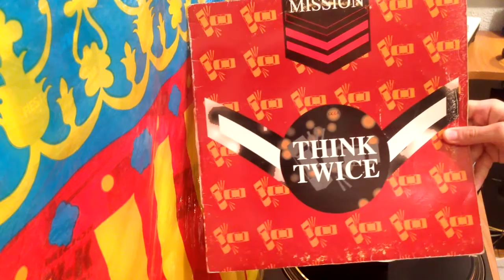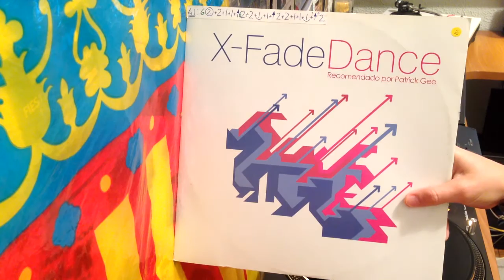VINYL GOLD MIXES #001 - MISSION Think Twice / DE BOS On The Run / X-FADE Dance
"VINYL GOLD MIXES" es una saga ilimitada de mezclas con vinilos caros, buscados o rebuscados
"VINYL GOLD MIXES" is an unlimited series of mixes with expensive, searched or farfetched vinyls
001
MISSION - Think Twice (Club Version). Ref: NM1127MX
DE BOS - On The Run (De Bos Full Original Mix). Ref: 0517151
X-FADE - Dance (Extended Mix). Ref: LT-159-MX